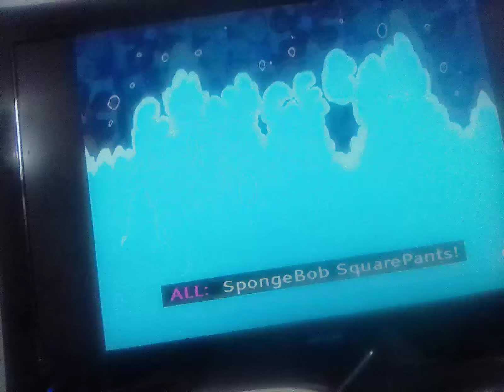24 September 2024